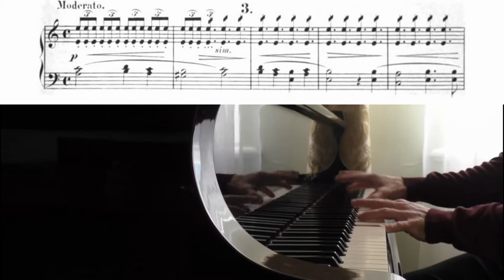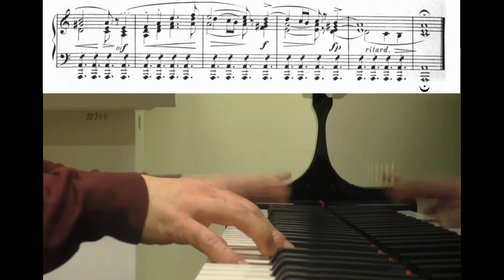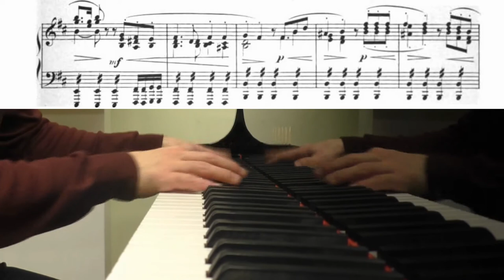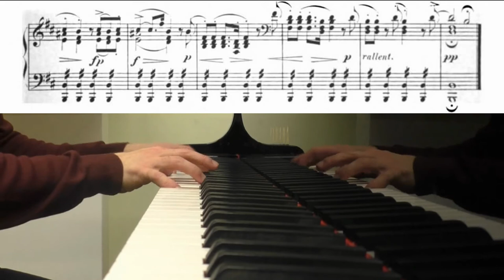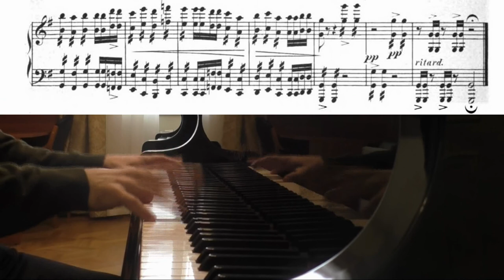Döring Octave Etudes, op.24 №3-7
Karl Heinrich Döring - Studien und Etüden für das Pianoforte zur Anleitung und Ausbildung im gestossenen Octavenspiel, op.24
nn. 3-7 (repeated octaves)